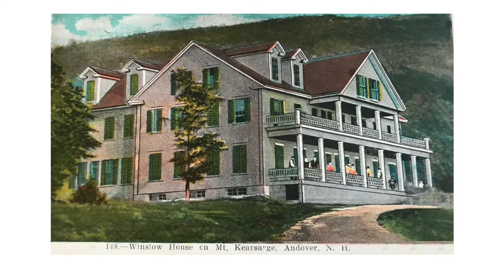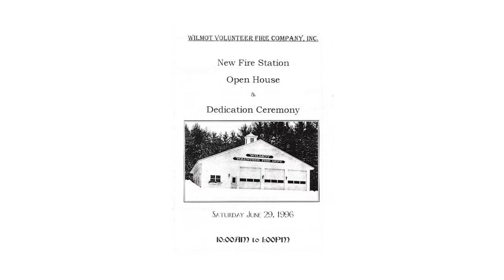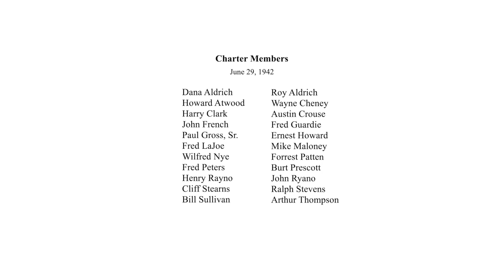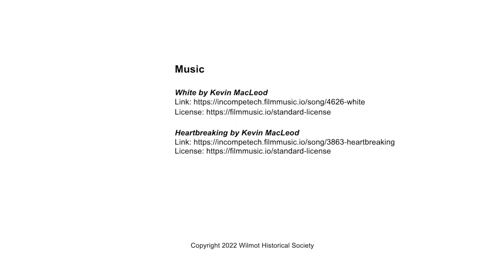Memories of Wilmot: The Wilmot Volunteer Fire Department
In this documentary, Charles Thompson, shares his memories of the Wilmot Volunteer Fire Department. This interview was recorded in two segments, one on October 23, 2020, and the other on April 30, 2021, by Wilmot Historical Society board members Judy Hauck, Lindy Heim, Liz Kirby, and Fred Ögmundson. They spoke with Charles at his home on Cross Hill Road in Wilmot, New Hampshire.

CREDITS

Wilmot Historical Society Board Members
Videographer: Judy Hauck
Interviewers: Fred Ögmundson, Liz Kirby, Lindy Heim

PHOTOS

Wilmot Historical Society

"1935 American LaFrance Fire Truck"
By James Wensell, 07/31/21 at the East Hartland, CT, FD 75th Anniversary parade.1935 International Truck Model C-35/ American LaFrance Type PWT  500gpm 150gwt. Originally served Ensign-Bickford Corp. Industrial Fire Brigade (Simsbury, CT) until acquired by SFD in 1944.

Wilmot Volunteer Fire Department:
- 1942 Wilmot Volunteer Fire Department
- Wilmot Volunteer Fire Department Parade Floats
- 2022 Wilmot Volunteer Fire Department Members

MUSIC

PRODUCED BY
Theresa Chamberland of StoryCatcher Studios